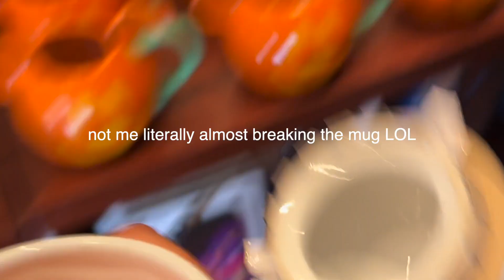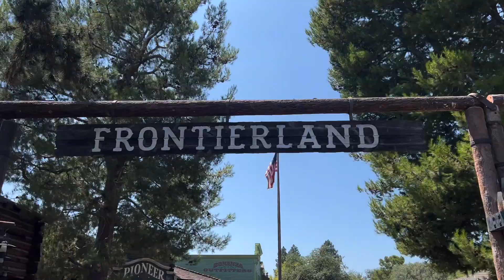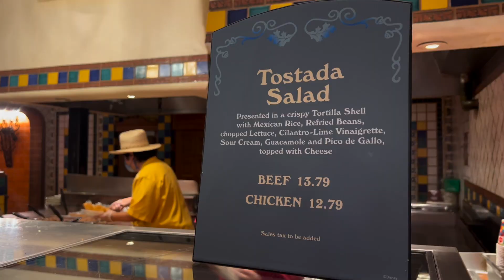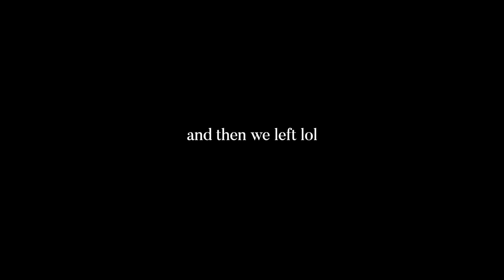NOT RENEWING MY DISNEYLAND MAGIC KEY??? :(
hehe:)